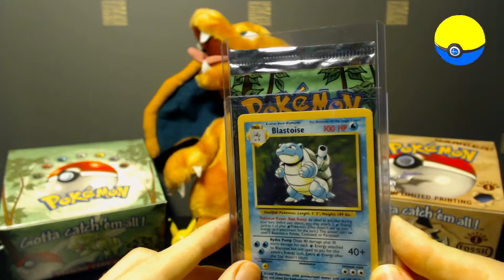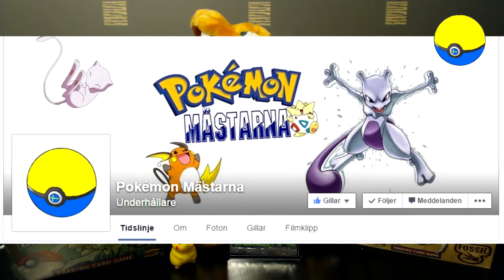Jungle Booster Öppning Med Martin!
Jungle TIME !! :D